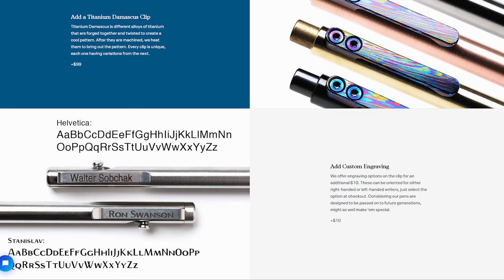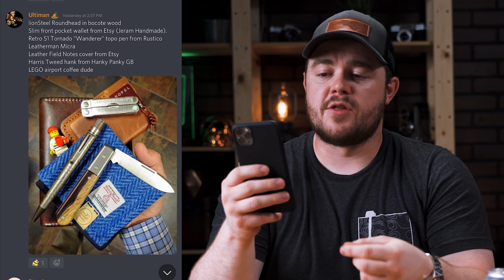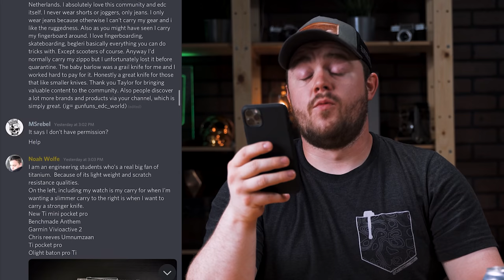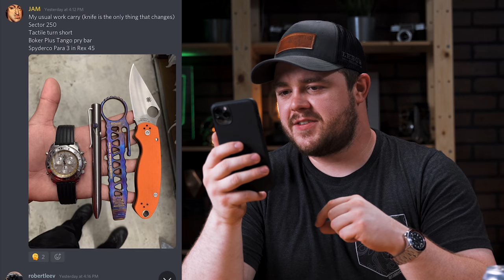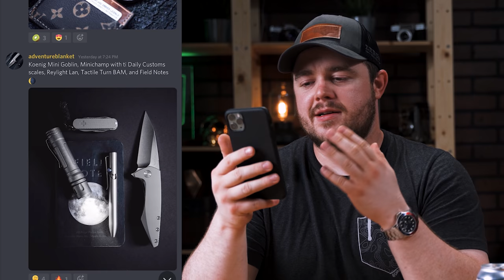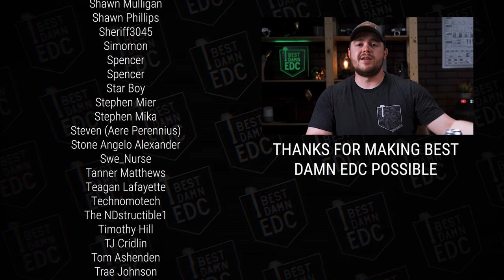The BEST Summer Everyday Carry Photos From the Discord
Tactile Turn pens are made in Texas, are heirloom quality, and feature materials like copper, brass, titanium, and zirconium.

Kwik Stud

Glycine Combat Sub

Knife Pivot Lube

Prometheus Lights Beta QRv2

ReyLight LAN Ti

CURRENT EDC

- AirPods Pro
- Apple iPhone 11 Pro Max
- Apple Leather Case
- Leatherman Squirt PS4